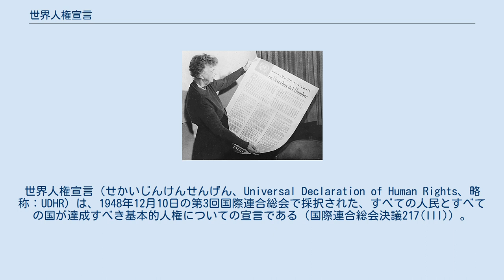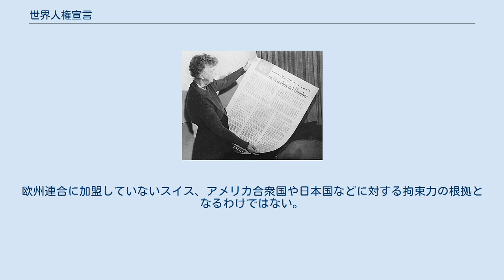世界人権宣言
世界人権宣言（せかいじんけんせんげん、Universal Declaration of Human Rights、略称：UDHR）は、1948年12月10日の第3回国際連合総会で採択された、すべての人民とすべての国が達成すべき基本的人権についての宣言である（国際連合総会決議217(III)）。
正式名称は、人権に関する世界宣言。
 世界人権宣言は、この宣言の後に国際連合で結ばれた人権条約の基礎となっており、世界の人権に関する規律の中でもっとも基本的な意義を有する。
 これを記念して、1950年の第5回総会において、毎年12月10日を「世界人権の日」とし、世界中で記念行事を行うことが決議された。
日本は、この日に先立つ1週間を人権週間としている。
 国際連合経済社会理事会の機能委員会として1946年に国際連合人権委員会が設置されると、同委員会は国際人権章典と呼ばれる単一規範の作成を目指し起草委員会を設置したが、権利の範囲や拘束力の有無を巡って意見が対立し作成のめどが立たなかったため、いったん基礎となる宣言を採択し、その後それを補強する複数の条約及び実施措置を採択することとなった。
 起草委員会は、オーストラリア、ベルギー、白ロシア、チリ、中華民国、エジプト、フランス、インド、イラン、レバノン、パナマ、フィリピン、イギリス、アメリカ、ソビエト連邦、ウルグアイ、およびユーゴスラビアからの代表によって構成されており、広範囲に国際社会を代表できるよう設計されていた。
委員会の著名なメンバーは、委員長であるアメリカのエレノア・ルーズベルトをはじめ、ルネ・カサン（フランス）、ジョン・ピーターズ・ハンフリー (カナダ)、張彭春（中華民国）、チャールズ・マリク（レバノン）、ハンサ・ジブラージ・メフタ（インド）などだった。
ハンフリーは、委員会のたたき台になった最初の草案を提供した。
 こうして世界人権宣言が起草され、1948年12月10日に賛成48票、反対0、棄権8（ソヴィエト連邦、ウクライナ、ベラルーシ、ユーゴスラビア、ポーランド、南アフリカ連邦、チェコスロバキア、サウジアラビア）で採択された。
また、イエメンとホンジュラスの代表は欠席した。
南アフリカが棄権したのは、彼らが維持しようとしていたアパルトヘイトのシステムが世界人権宣言の内容に明確に違反していたためだった。
サウジアラビアの棄権は、世界人権宣言のうちの2つの項目、すなわち16条の結婚の権利、および18条の宗教変更の自由に同意できなかったためだった。
また、この宣言はファシズムやナチズムに対する批判を十分に行っていないとの理由でソ連をはじめとする6共産国が棄権に回った。
エレノア・ルーズベルトは、ソ連圏の棄権の理由として13条の移動の自由の保障を挙げた。
 以下の国々は、この案に賛成票を投じた。
 カナダのジョン・ピーターズ・ハンフリーが果たした中心的な役割にもかかわらず、カナダ政府は、最初の宣言の草案に棄権したものの、総会での最終案には賛成票を投じた。
 すべての人間は、生れながらにして自由であり、かつ、尊厳と権利とについて平等である。
 世界人権宣言 第1条 もともと世界人権宣言は国際人権章典の一部として計画されたものであり、法的拘束力を持たないと考えられていた。
そのため、世界人権宣言の内容を基礎とした条約の起草が人権宣言採択後すぐに開始されたが、条約内容を自由権のみとするか、社会権を含めるか、またこれら二つの権利を同一の条約で規定するか別の条約にするかで参加国の意見が対立し、条約の作成・採択は大きくずれ込んだ。
そしてその間に世界人権宣言は人権の判断基準として世界各国で用いられるようになり、慣習国際法としての地位を獲得していった。
また、採択の遅れていた条約も1966年12月16日に国際連合総会で経済的、社会的及び文化的権利に関する国際規約（社会権規約、A規約）と市民的及び政治的権利に関する国際規約（自由権規約、B規約）、および市民的及び政治的権利に関する国際規約の選択議定書が同時に採択され、これら条約によって国際人権規約と呼ばれる人権に関する多国間条約が成立した。
 世界人権宣言は、条約ではなく、総会において採択された決議である。
国際連合総会決議は勧告であり法的拘束力がないために、世界人権宣言も拘束力がないのではないかという問題がある。
 これに対して、慣習国際法を明文化した...